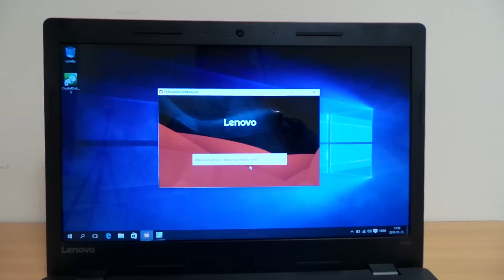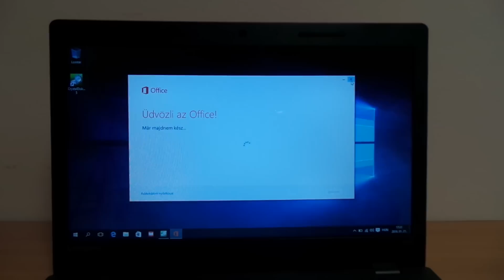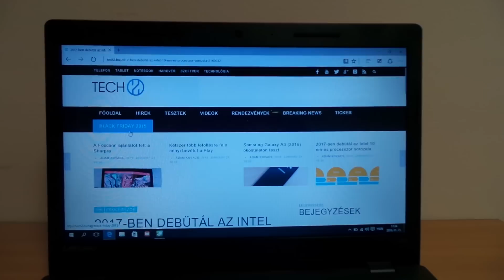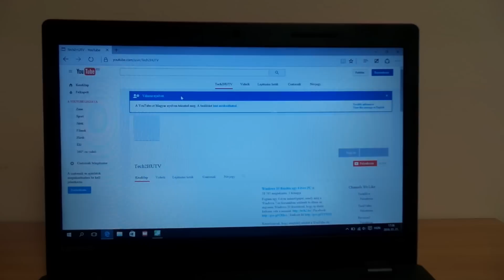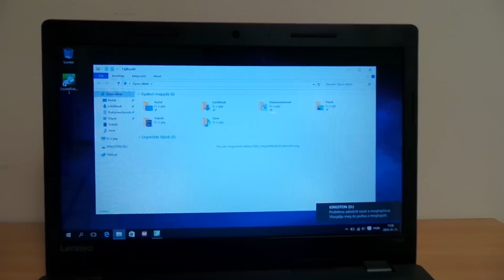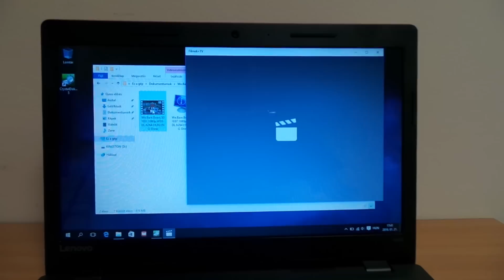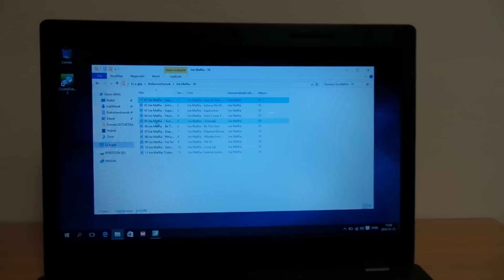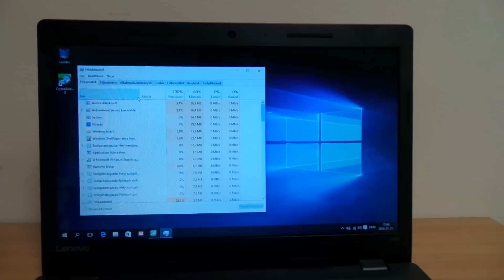Lenovo ideapad 100s-14IBR Windows 10 bemutató videó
Bemutatjuk a Windows 10 rendszer sebességét és alkalmazásait a Lenovo ideapad 100s-14IBR notebookon.